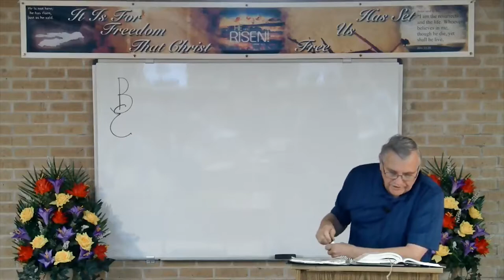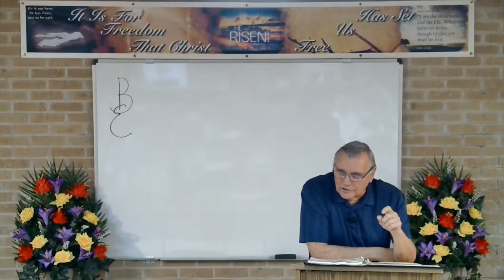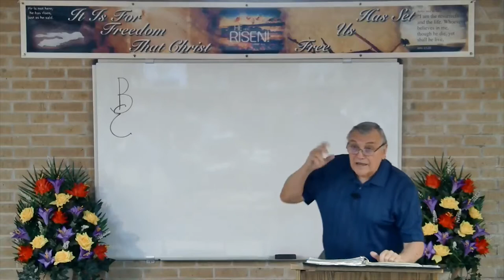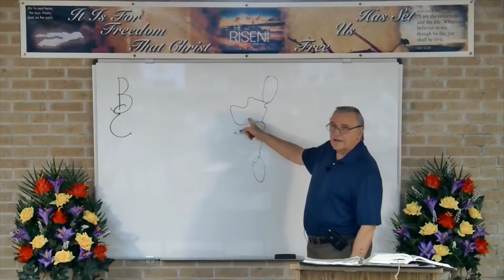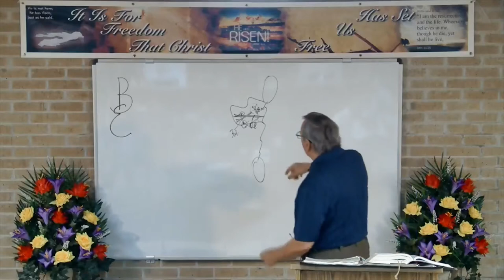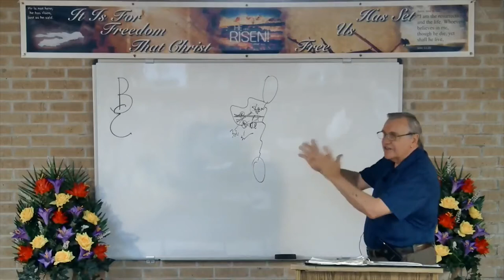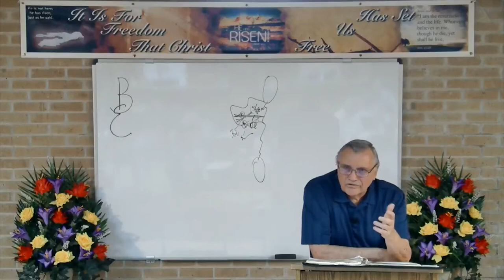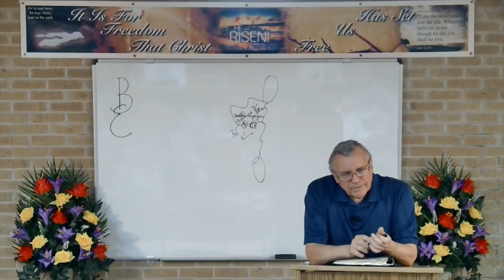DSBC - Ron Adema - Life of Samuel (#23) - Sermon From Hell - July 19th 2017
Date: 07/19/2017

Title: Sermon From Hell